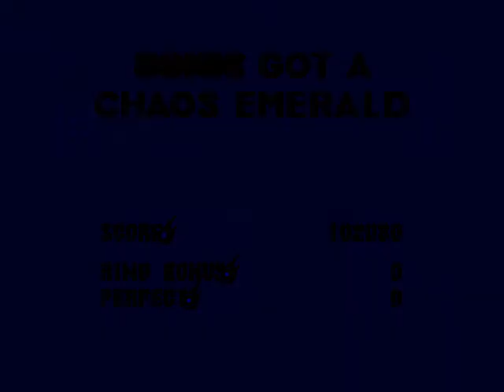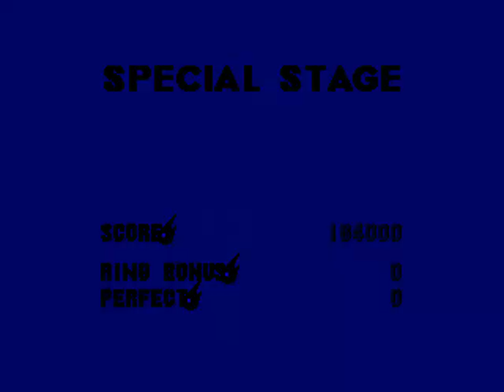Sonic the Hedgehog 3 (3/5)